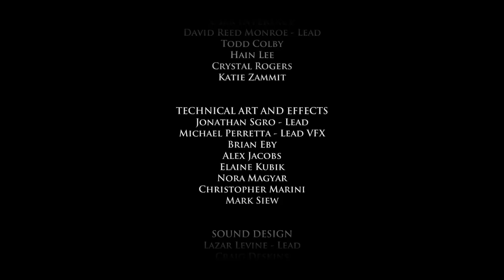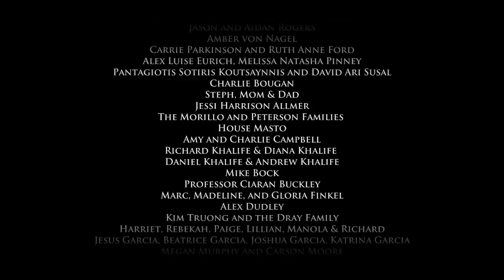GAME OF THRONES # 24 - Angriff auf Meereen «» Let's Play Game of Thrones | 60 FPS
Adventure vom Entwicklerstudio Telltale Games

~Singleplayer~Game of Thrones~Jay~